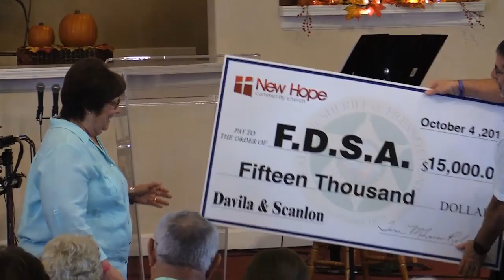Make a Difference in Your Family (Oct. 9, 2016)